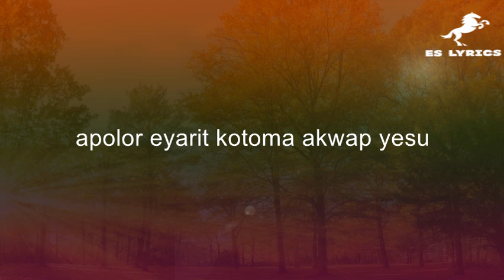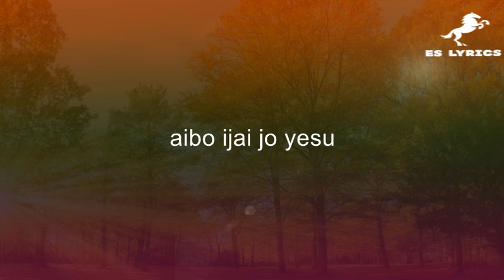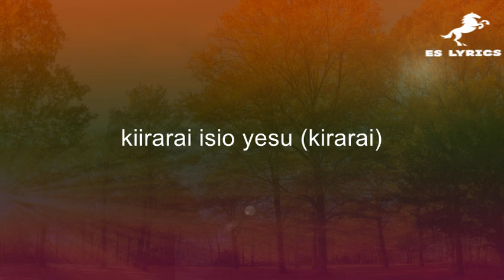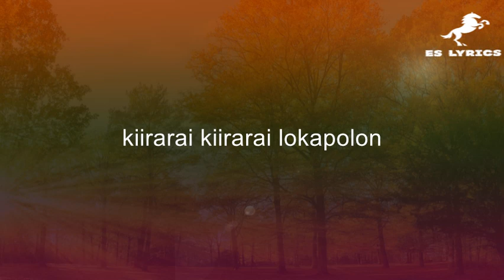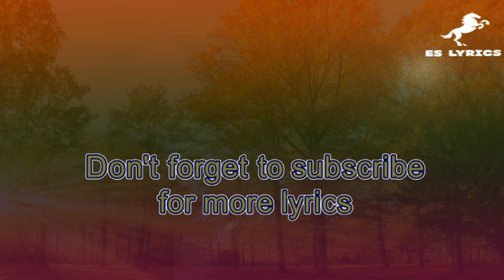KIIRARAI ISIO BY BRUNO OJANGOLE LYRICS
Gospel Teso Region